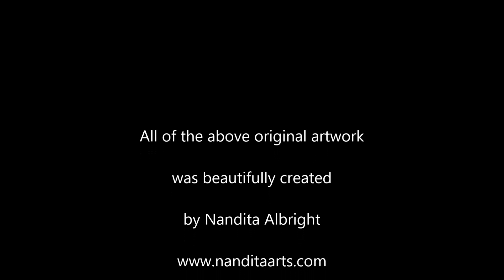Nandita Albright: The World's Most Expensive Modern Art Talent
Original abstract art by artist Nandita Albright.